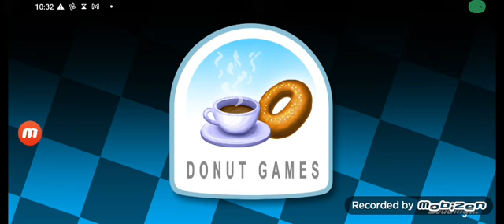lucky coins by donut games